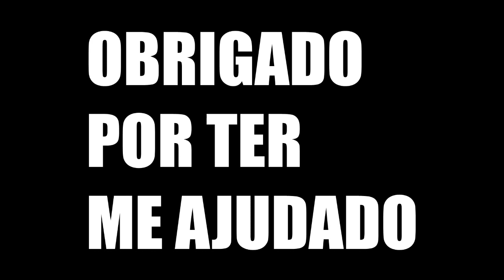Hardcore Games - LUTAS INTENSAS! - Grappler OP!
▬▬▬▬▬▬▬▬▬▬▬ஜ۩۞۩ஜ▬▬▬▬▬▬▬▬▬▬▬▬▬
▓▓▓▒▒▒░░░ LEIA A DESCRIÇÃO DO VÍDEO ░░░▒▒▒▓▓▓
▬▬▬▬▬▬▬▬▬▬▬ஜ۩۞۩ஜ▬▬▬▬▬▬▬▬▬▬▬▬▬
►Deixa sua avaliação! :D

►TEXTURA USADA NO VÍDEO!

Aquele abraço =)